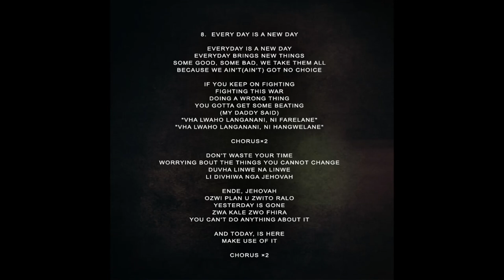08. Tsiko & Vusani - Everyday Is A New Day